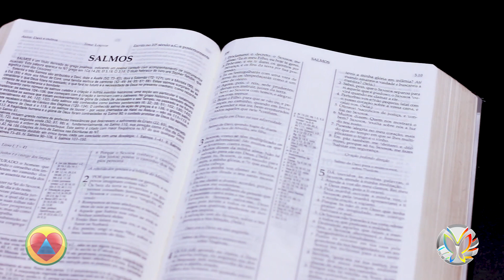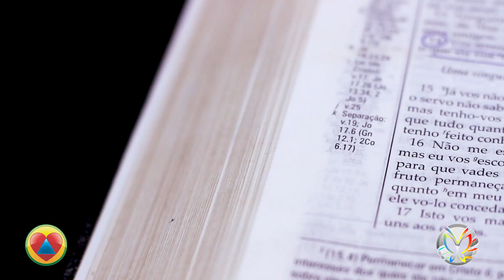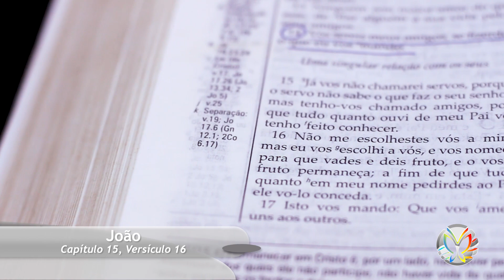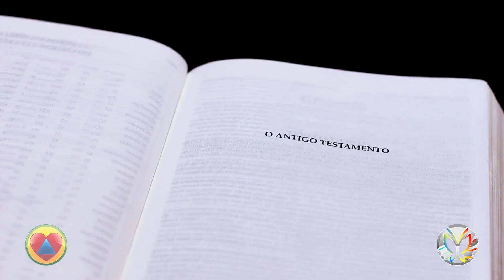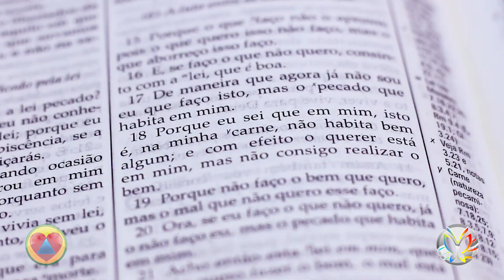Viver Bem em Cristo - O que é o Evangelho da Graça e o Evangelho do Reino e quais as diferenças!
Ministro Sérgio Alves conversa com a Apresentadora Eliane Beuren em explica  que é o Evangelho da Graça e o Evangelho do Reino e quais as diferenças